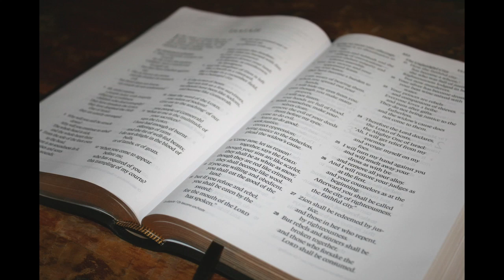Mother of God